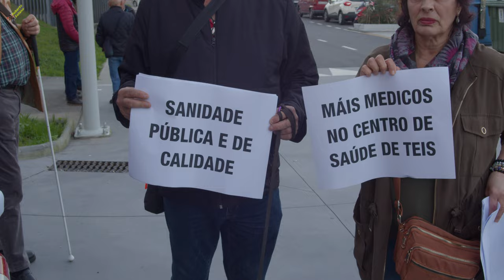Centro de Saúde Teis, sin médicos por la tarde. 02/02/2024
Concentración en Teis (Vigo, Galicia), para protestar por la inasumible situación de salud pública que supone que en el turno de tarde, no haya médicos.

Vídeo 4K, sonido estéreo.